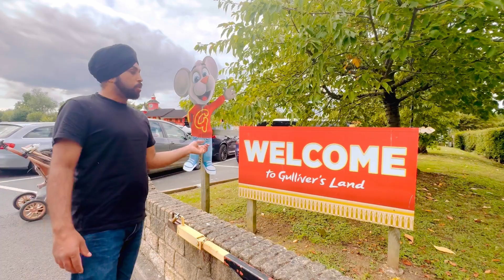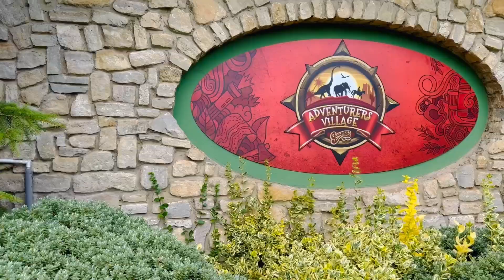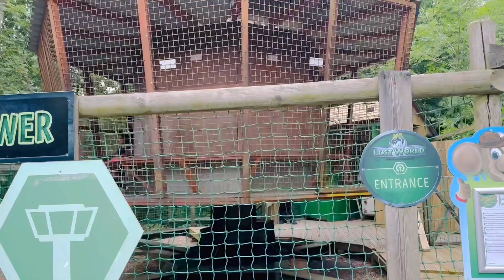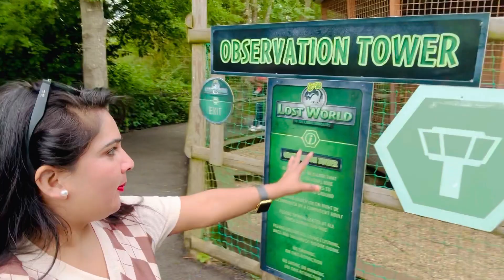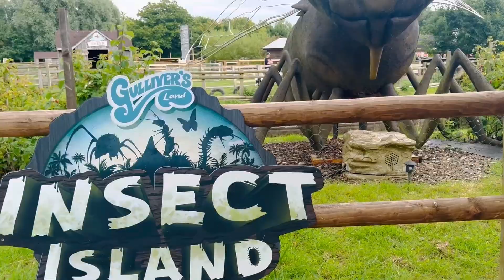Gulliver’s Land || Adventure Village || The Village Of Different Kinds Of Insects 🐜 || Willen Lake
Hey Guys ,
Here is a new vlog for you guys. Today we went to the Willen Lake and visited to the Gulliver’s Land and The Adventure Village and this was an amazing experience for us. The village is beautiful and children see there different kinds of insects 🐜 and animals.

Location:- The Gulliver’s Land

              ( Adventure Village )